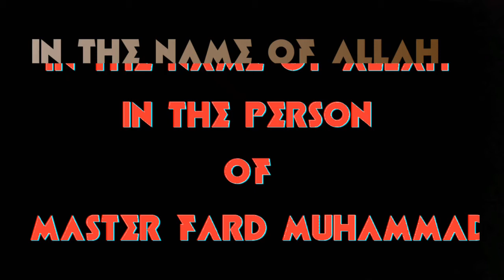Know thy self do for self and kind be thy self be natural (to be continued )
ALLAH'S KINGDOM IS HERE ALLAHS WILL BE DONE